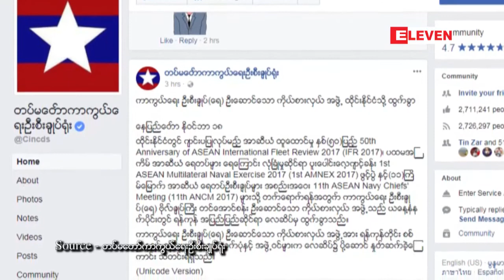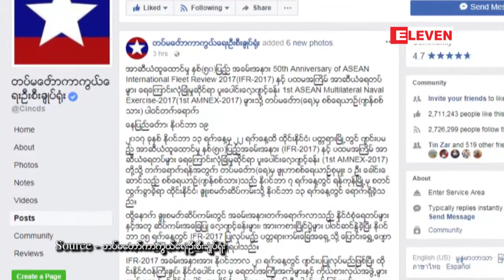ပထမအႀကိမ္ အာဆီယံေရတပ္မ်ားေရေၾကာင္းလုံျခဳံမႈဆိုင္ရာပူးေပါင္းေလ့က်င့္ခန္း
ထုိင္းႏုိင္ငံမွာက်င္းပျပဳလုပ္မယ့္ ပထမအႀကိမ္ အာဆီယံေရတပ္မ်ား ေရေၾကာင္းလုံျခဳံမႈဆိုင္ရာပူးေပါင္း ေလ့က်င့္ခန္းကို ႏုိ၀င္ဘာလ ၂၁ရက္ေန႔မွာ စတင္မွာျဖစ္ၿပီး တပ္မေတာ္(ေရ) က စစ္ေရယာဥ္တစ္စင္း တက္ ေရာက္မွာ ျဖစ္ပါတယ္။